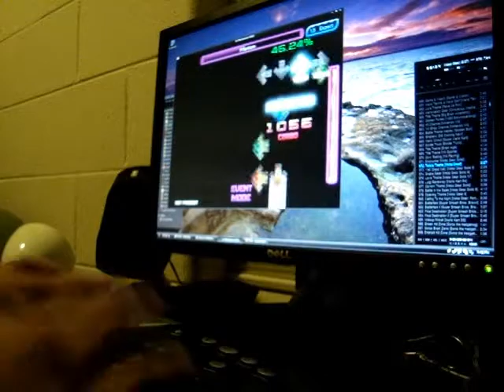My Amazing Toasty